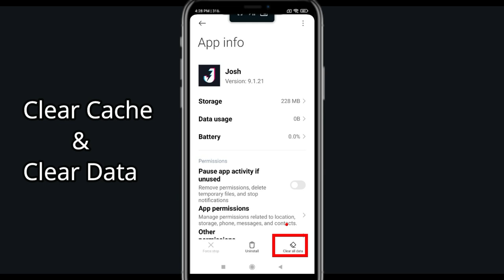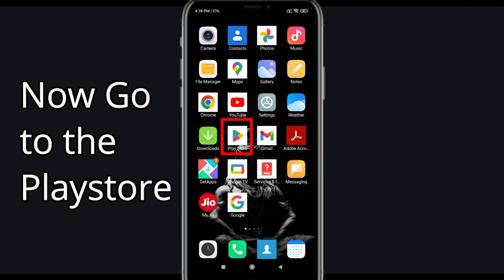Fix Josh Keeps Crashing | Fix Josh Keeps Freezing | PSA 24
Tags-